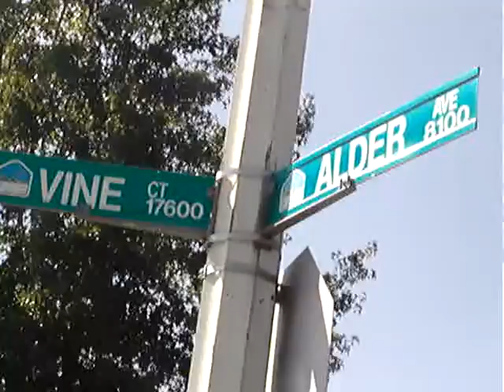NeverGoBack...shellCircle K grandOpening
Gas @ 99.9 a gallon... really $1.00 gallon rounded out.
Normal petro price in soCal $4.50 a gallon causing a clusterFuck for the whole surrounded neighborhoods & a safetyTraffic Problem for FPD...
Rumor has it... the gasStationStore is owned by a city councilman.

Rumor has it... twoThirds of those waiters never got their cheapGas & swear they'll
"Never go back"... ; D

121013outbacktrekmusicnews